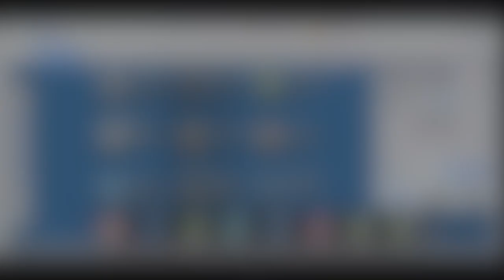ROX: High Wizard Build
Hi welcome to Wicked WaSSabi

EFFORT: 99%
EXPENSE: 1%